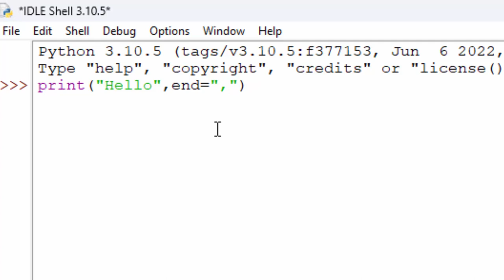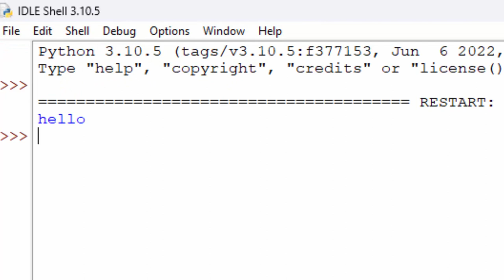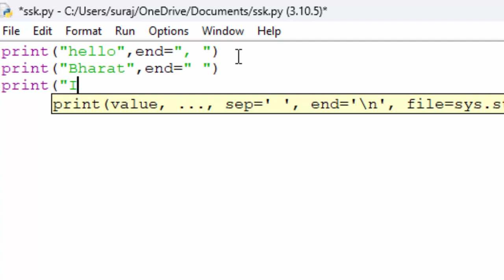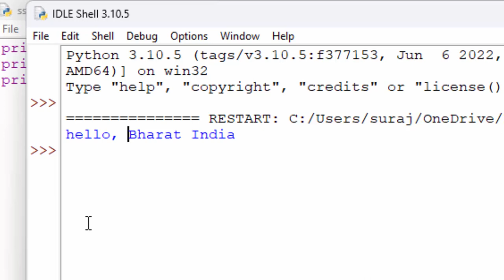The Reason behind end in python@COMPUTEREXCELSOLUTION